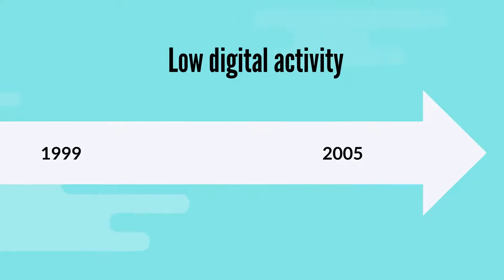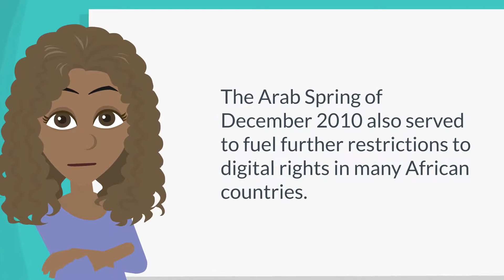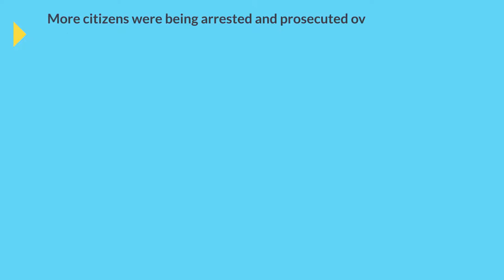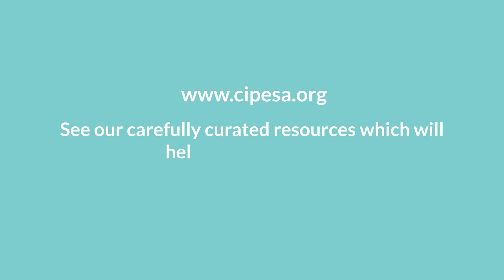20 Years of Digital Rights in Africa: From Y2K to the Covid-19 era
Remember the Y2K bug of December 31st, 1999? What has changed in the years since then in the digital rights landscape in Africa? This video takes us through the years